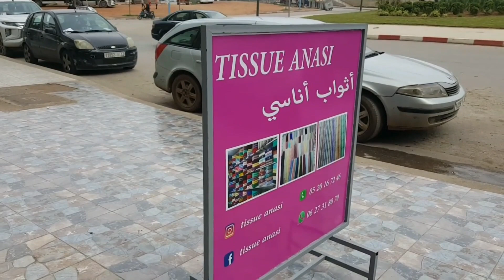الهوتة ديال بصح ولا في الأحلام كلشي ب80dh عند أثواب أناسي صولد خطير🔥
قناة وصفات لينا تقدم لكم اجود الاثواب. أثواب راقية وموضيلات روعة جوهرة من محل اثواب اناسي

أثواب راقية وموضيلات روعة جوهرة
جديدة اثواب تكشيطة و جلابة ثمن مناسب
لهمزة الهمزة الهمزة مع أثواب
تبرعو مع راسكم في أثواب روميساء